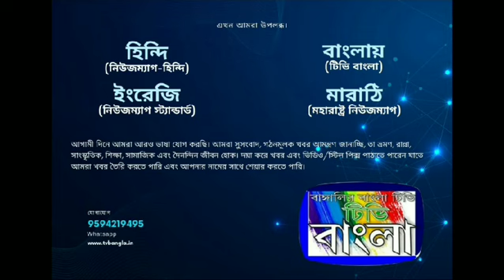🔴🔴 রামপুরহাটে বিজয়া সম্মিলনী অনুষ্ঠানে যোগ